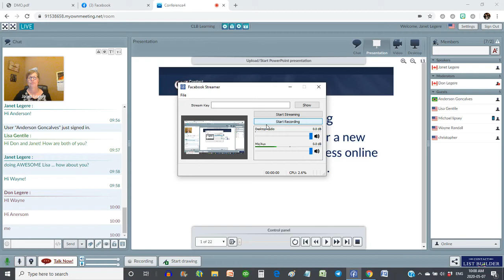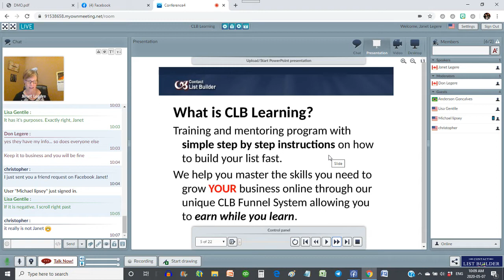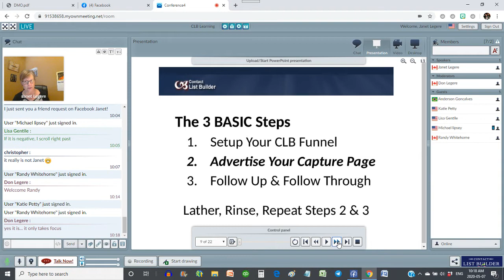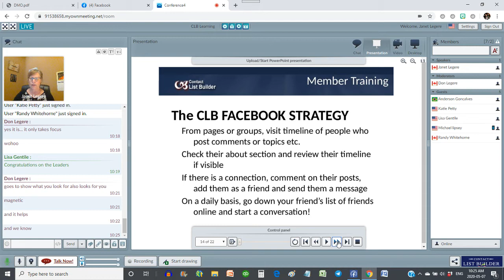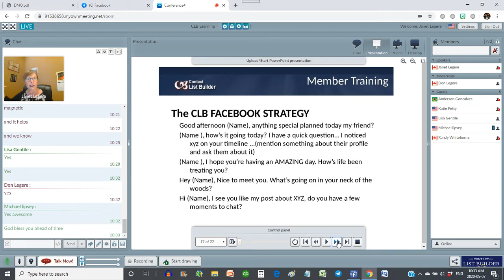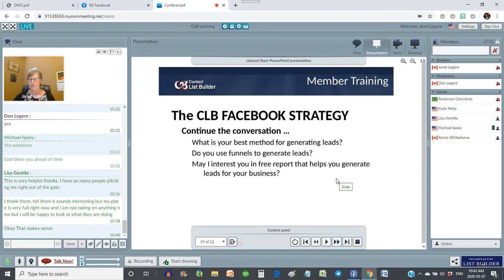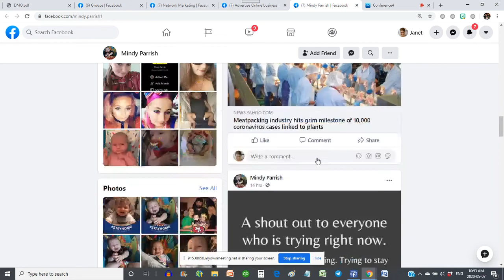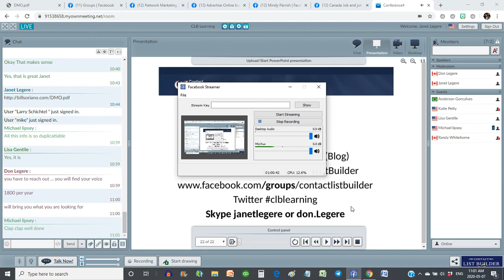The CLB Facebook Strategy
Prospecting on Facebook, or any Social Network - the process is the same! If your budget is small, you NEED this training!